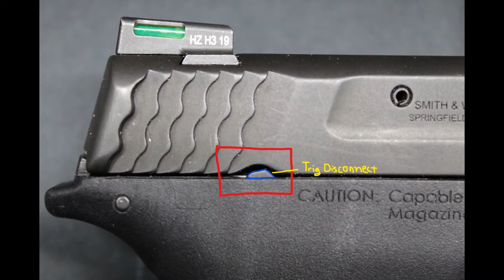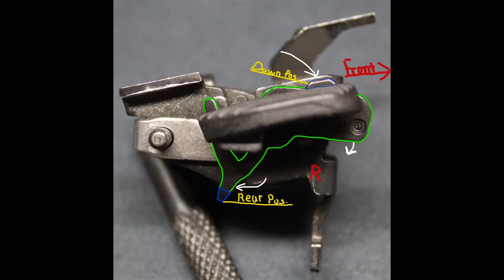Grip Safety Parts and Model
This is Part 3 of the EZ Grip Safety Deep Dive. This part will focus on the functioning and the parts which are involved with the Grip Safety. I have taken the time to show parts from the actual frames to compare them to the model which I have made. This model is huge and for the most part fulfill the duties in relaying the needed information of the operation and functioning of the parts as they are to the actual frame. Please let me know if there are any more specific details which I need to cover.